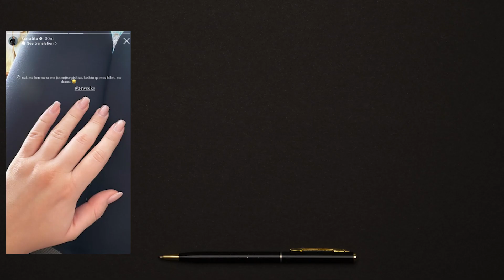Nuk e mbaj me Unazen ne Gisht...Çfare po thote valle Kiara Tito, po Luiz Ejlli eshte Dakord?!